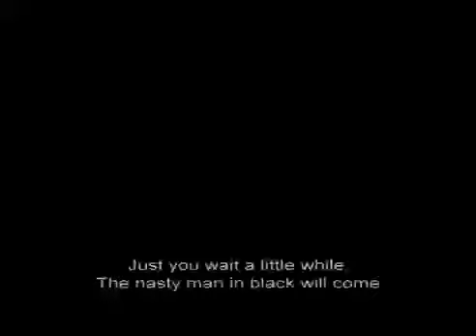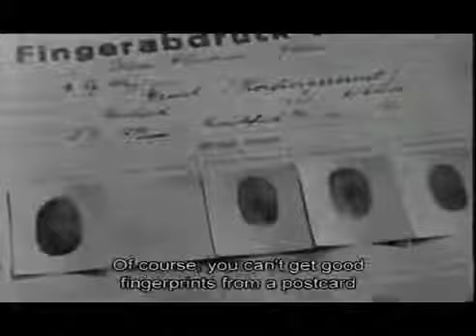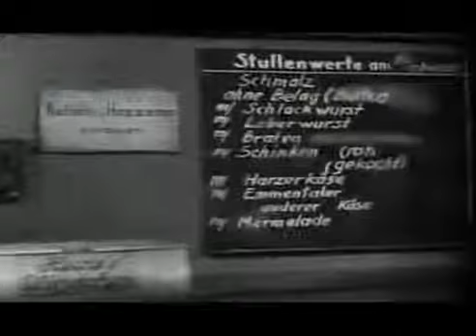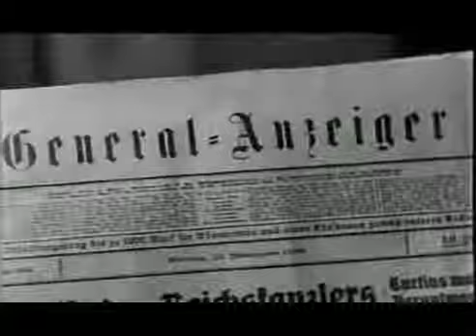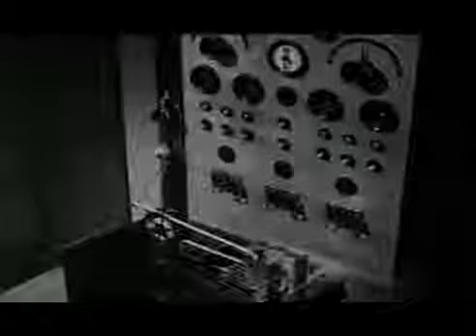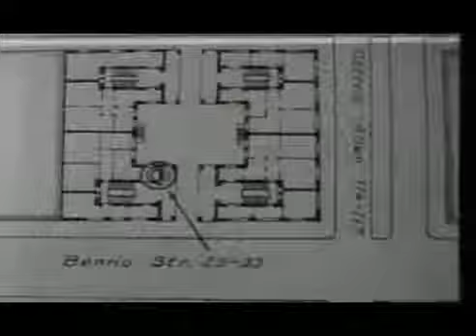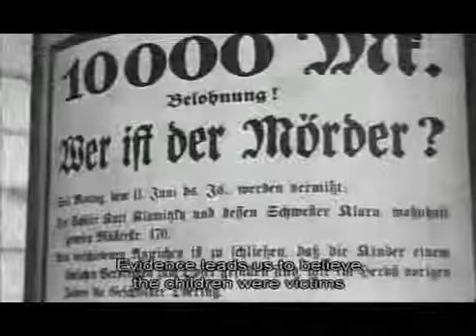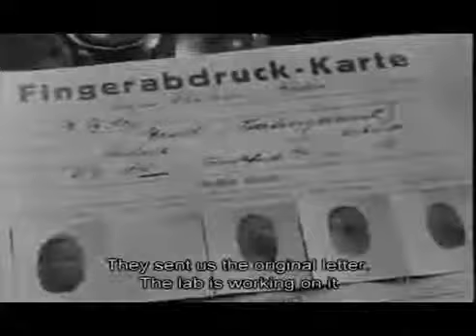M (1931)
Director: Fritz Lang
Writers: Thea von Harbou and Fritz Lang
Release Date:  31, 1931
Genre: Crime Thriller

Synopsis
This thrilling drama of crime, pursuit, and vengeance has got to be on anyones list of all-time greats. A psychotic murderer of little girls terrorizes, and enrages, a large German city. Although the police conduct a thorough investigation, they remain baffled. But their search so disrupts the citys underworld that the criminals decide to hunt him down themselves. More efficient -- and fascistically brutal --than the establishment, and aided by a network of colorful beggars, they catch the murderer (M). During the subsequent mock trial, their fierce thirst for revenge bursts forth, leading to an exciting climax. Aside from being an engrossing manhunt melodrama, the film is a fascinating semi-documentary on scientific deduction methods, and astute study of schizophrenic mind, a thoughtful meditation on justice and capital punishment, and a downright chilling reflection of German societys confusions, anxieties, and violent tendencies on the eve of the Hitler era. Add to these Fritz Langs customary excellence at expressionistic camerawork, lighting, and symbolism, creating a claustrophobic nightmare from which the killer, his victims, and audience cant escape. Watch for the dizzying high angles and geometric spaces that turn the streets into terrifying mazes; or the shot in which M, framed by a circle of knives in a cutlery shops window, suddenly seems trapped by his own weapons of destruction. Peter Lorre manages to make the fat, bug-eyed little psychopath both frightening and pathetic; his half-whimpered, half-screamed plea for mercy turns the character into a tragic victim of uncontrollable instincts. And Lang turns his first attempt at the new sound medium into a tour de force, using dialogue and sound effects to bridge locations and scenes, and orchestrating ingenious sound-picture counterpoints. A mothers desperate cries for her missing daughter reverberate off screen while we see unforgettably poignant images of the childs ball rolling down a hill, and her balloon entangled in telegraph wires -- a violent death made horrifying not by gory special effects buy by our imagination. M ultimately gives himself away by haunting Grieg melody he compulsively whistles before killing; just hearing that tune is enough to turn our blood instantly cold. A masterpiece of visual and aural expressiveness -- and an absolutely first-rate suspense drama! In German with English subtitles. 99 minutes.

Cast
Peter Lorre Hans Beckert
Ellen Widmann .. Frau Beckmann
Inge Landgut ... Elsie Beckmann
Otto Wernicke .. Inspector Karl Lohmann
Theodor Loos ... Inspector Groeber